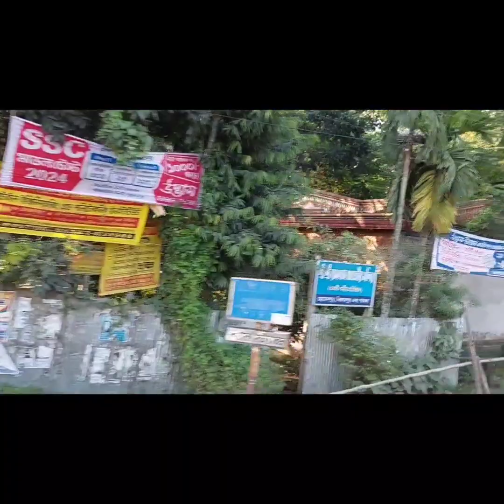ব্রহ্মপুত্র নদের চায়না ব্রিজ থেকে নেত্রকোনা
Mymensingh brahmputra China brides to netrokona bus stand .
Bangladesh